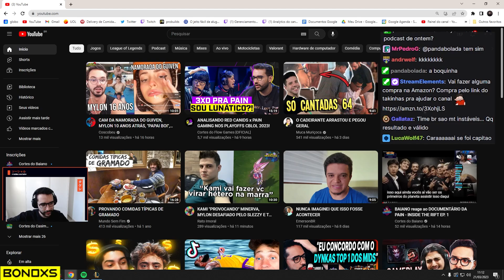TAKESHI FICA BRAVO E RECLAMA DE THUMBS DO YOUTUBE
Vídeo retirado da live do /takeshi

Lembre-se de deixar sua curtida e comentário para contribuir com o engajamento e nos incentivar a produzir mais vídeos como este!